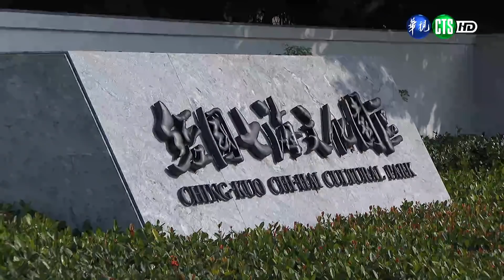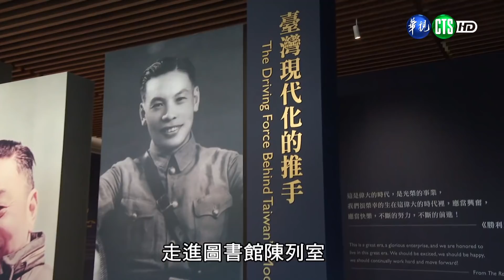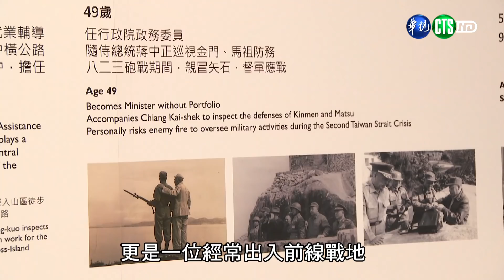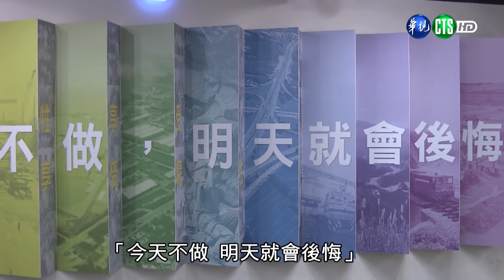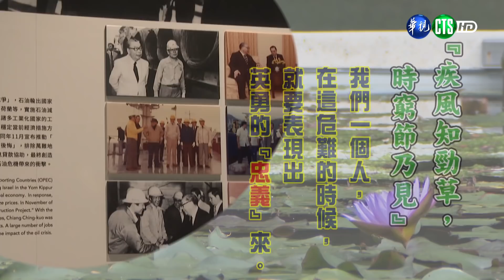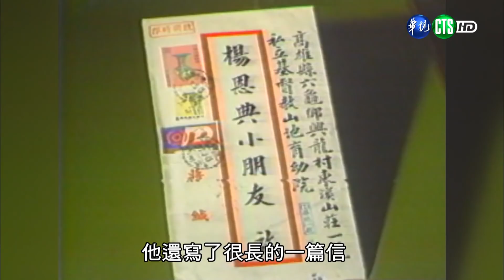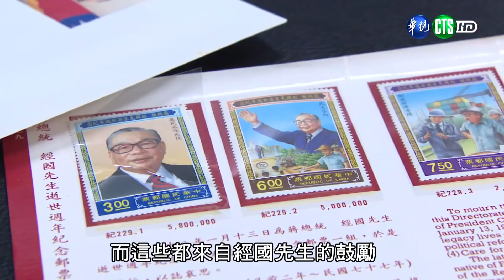用生命守護家園—蔣經國先生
111.1.13
在我們所熱愛的國家─中華民國的肇建和發展上，有許多人們終其一生為國家犧牲奉獻，鞠躬盡瘁，有我們知道的，也有更多的是無名英雄;其中，蔣故總統經國先生做為國家的領導者，引領我們從風雨飄搖走向繁榮進步，創造了舉世稱羨的經濟奇蹟。
今日國人能參與公職人員選舉、擁有言論自由、享有安居樂業的生活，經國先生可說是功不可沒，在他主政時期，積極落實民主憲政，國會全面改選，解除戒嚴、黨禁和報禁，推動臺灣民主化進程，以及基於人道考量，開放兩岸探親政策等劃時代的政治改革，使我國締造出令人驕傲的民主成就。
「今天不做，明天就會後悔」是他最經典的一句名言，民國60年代，當國內經濟受到國際石油危機波及，經國先生第一個想到的就是民生問題，他獨排眾議，致力推動中山高速公路、北迴鐵路等「十大建設」，奠定了我國各項工業及經濟起飛的基礎；此外，現今的中橫公路，也是在經國先生帶領規劃下完成的重大建設，而為了選擇開發路線，更不辭辛勞親自攀登崇山峻嶺探勘地形，並與築路榮民同寢共食，展現出他樸實親民的一面。
經國先生不只是國家政治經濟的領袖，更是一位不畏槍林彈雨、不計個人安危的將領，在金門古寧頭、登步島戰役、大陳島轉進及八二三砲戰中，都曾親赴前線與陣地軍民同生死、共患難；不僅如此，他更積極致力於建軍備戰，推動IDF戰機(後來命名為經國號)研發，不僅為現代化、科學化的國防建設立下良好基礎，也為中華民國生存發展構築了堅實的堡壘。
回顧經國先生一生諸多政績，我們看見他有別於一般的政治人物，自青少年時期開始，直到人生的終點時，無論是上山下海關切官兵，或是走遍各地親訪民瘼，念茲在茲的都是和人民在一起。「哲人日已遠，典型在夙昔」，歷史已經肯定了經國先生對國家的貢獻，在元月13日這個令人懷念的日子裡，我們應感念這位領航中華民國朝向富強、安康的舵手，珍惜當前得來不易的建設成果，在自己的工作崗位上，承先啟後、團結一心，為更美好的未來奮鬥不懈。